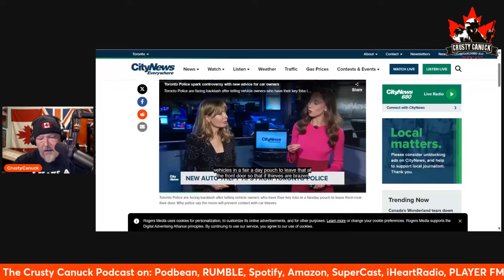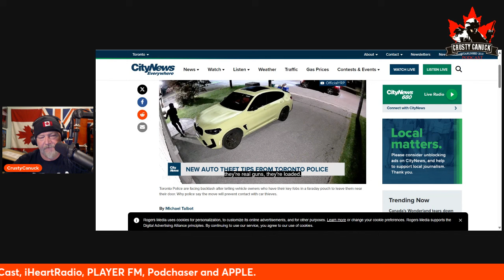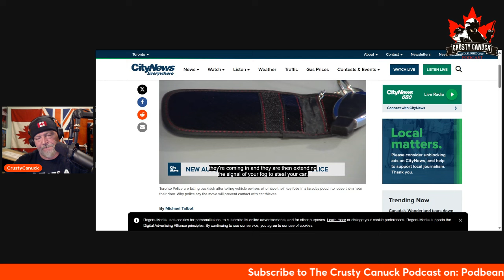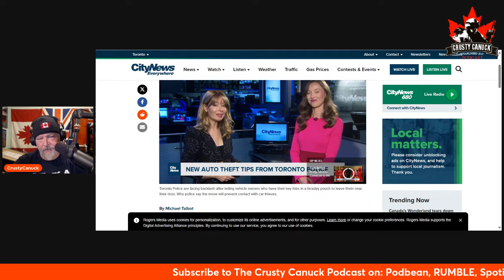EP#267 Tuesday Rant TPS Advice | Non-Confidence Vote | NDP BS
This week I rant on the Toronto Police on their foolish advice to car owners/ Possible NON-Confidence vote soon? / More BS from the Federal NDP.

From City TV News, TPS  lame Advice on Car Theft: Leave car keys 'at front door' to avoid violent confrontations with car thieves: Toronto Police (citynews.ca)
 Tuesday of Rant TPS Advice

Follow these fine people!
Follow " Fork and Torch Society" @
Follow Hammer Head Garage @ Hammer Head Garage - YouTube
Follow  DIOTALK  @ DIOTALK - YouTube
Northern Perspective : Northern Perspective - YouTube
Follow "Radioreaction" here : (3) Radioreaction - YouTube
 EP#267 Tuesday Rant TPS Advice2024

Mailing Address:
Crusty Canuck Podcast
Wainwright, Alberta, Canada
T9W 1T5

ndp bs, Tuesday rant tips advice, Tuesday podcast, ranting session, political commentary, current events discussion, crusty canuck, advice non-confidence vote ndp bs,tps advice/ non-confidence vote, nonconfidence vote Canada, opinionated content, Tuesday of Rant TPS Advice, Tuesday of rant tips advice, vote of non-confidence to bring down, public policy insights, weekly rant series, transitional protection choices Canada, vote of no confidence process., rant tips advice

                                                        ˜”*°• ˜”*°•CRUSTY CANUCK•°*”˜ •°*”˜